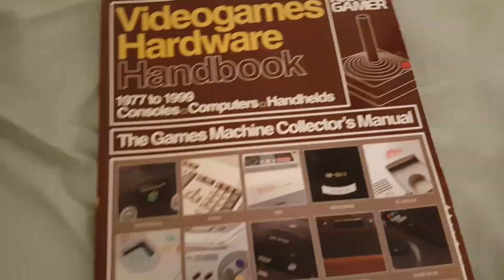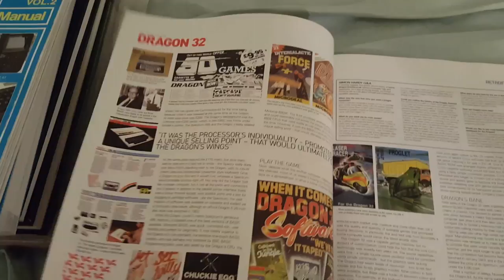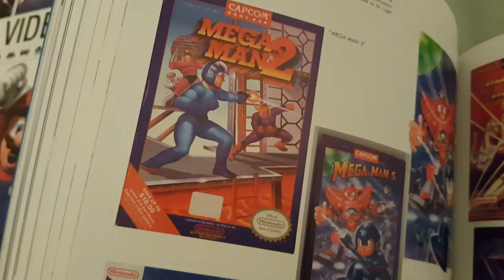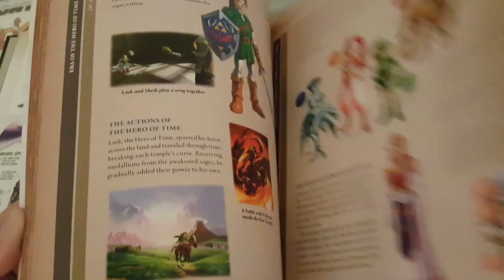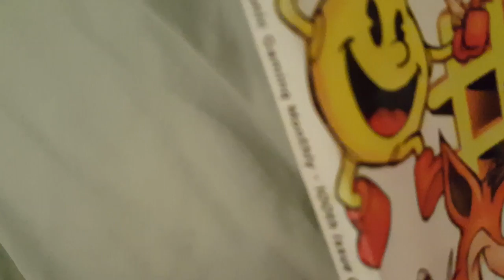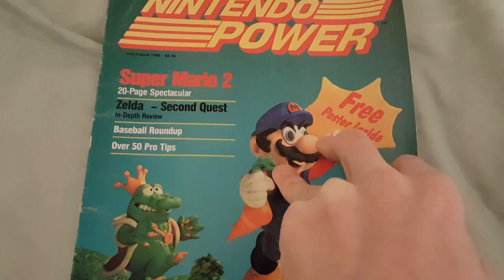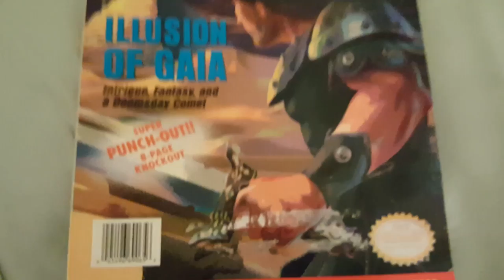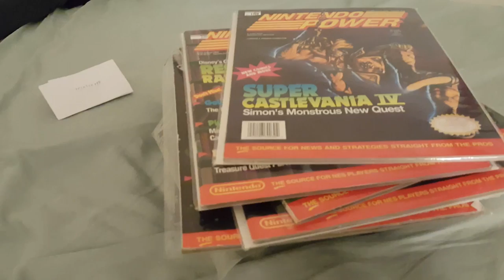Awesome Old Video Game Magazines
Old magazines rock!